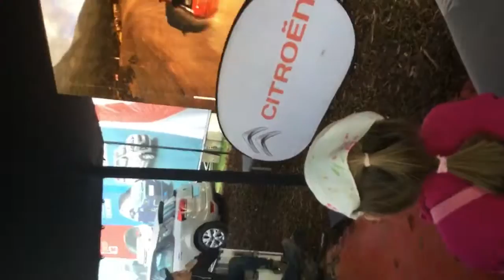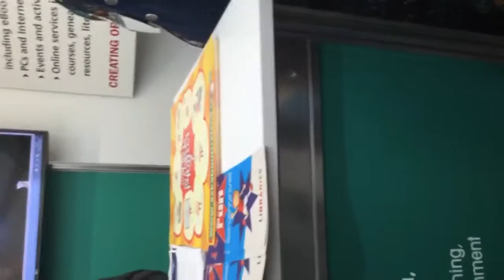Plowen champiships 2016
What's up unicorns it's the the chemical unicorn yesterday on the 22/9/2016 I went with my school to the plowen championships I had a good time tanks for watching and hop you enjoyed the video love the chemical unicorn/emer 💛❤️💙💚🦄